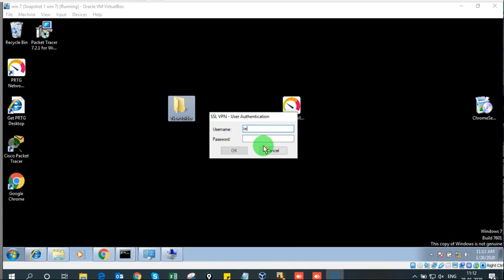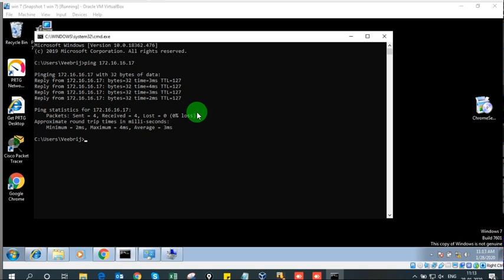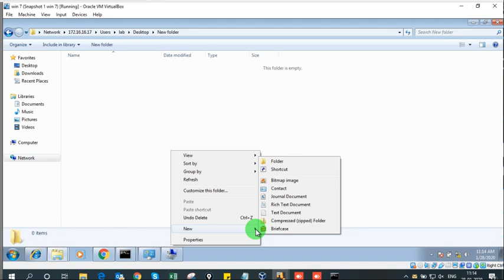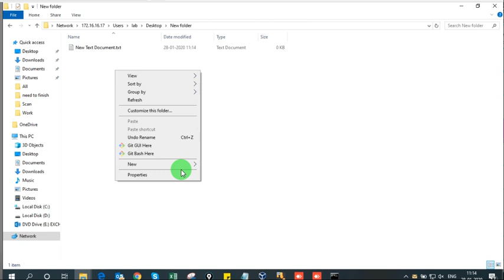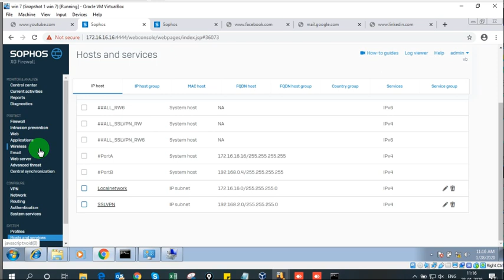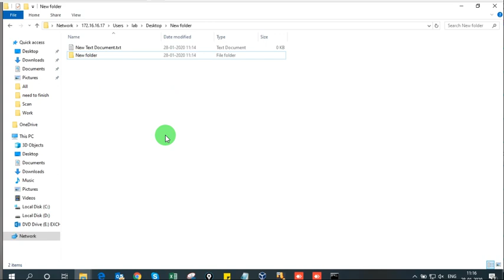Lab Testing After SSL VPN Configuration on Sophos XG Firewall | Sophos XG Firewall Training In Hindi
Sophos XG Firewall Training In Hindi abhimanyu gautam,gautam abhimanyu,abhimanyu,studywithabhimanyu,SOPHOS XG Firewall Complete Overview in Hindi,how to setup sophos firewall in hindi,how to create rule in the sophos xg firewall,Complete 1st Time Installation Step by Step in Hindi by Abhimanyu Gautam,How to Install Sophos firewall on virtual Box,How to Create Application Filter Policy in Sophos XG Firewall,How to Upgrade Firmware Of Sophos XG Firewall,How to Setup SSL VPN on Sophos Firewall step by step in Hindi|Lab Testing After SSL VPN Configuration on Sophos XG Firewall
I Completely explain how to do that and share my best knowledge with you so you guys can learn what is now trending in the market. Sophos XG Firewall is the best firewall for the mid level company and lots of feature in that. i have explain how you can create rule and policy on the Sophos firewall very easily and work like a champ.

I am uploading video on that Sophos XG firewall for your better understanding all the step are real Environment and nothing i have hide from you. i hope you like my content and support me to achieve the maximum subscriber for my channel to grow as per the youtube rules.

how to setup wan link on the sophos xg firewall in hindi.
Sophos XG firewall training in hindi,
how To setup Sophos firewall for new installation

If you Want to access full Playlist then Visit Below Link.

Full Playlist Link : Sophos XG Firewall Training In Hindi | Complete Sophos XG Firewall tutorial In Hindi Free

Sophos XG firewall

Monitor & Analyze
Control Center
Current activities

Intrusion Prevention
Web Server
Advanced Threat
Central Synchronization

System Services

Host and Services
Backup & Firmware
Thanks
Abhimanyu Gautam

how to block facebook in sophos xg firewall In Hindi